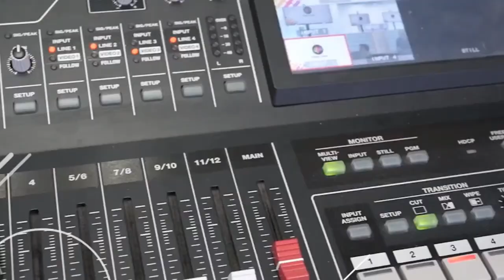Jornada de Actualización Laboral 2024 Isabel Rojas